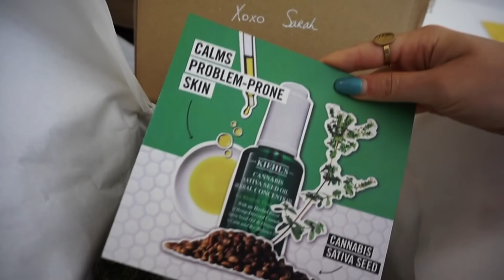ONZE DROOM DESIGNER TAS KOPEN?! + CHALLENGE | DAILY DRAMA JG #1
In onze nieuwe serie DAILY DRAMA JG nemen we jullie mee met alles wat we doen en meemaken. In deze aflevering gaan we opzoek naar onze droom PRADA tas. ook komt er een onverwachte challenge voorbij die we zo goed en snel mogelijk moeten voltooien!

MUSICAL.LY 🎤: GIRLYS_BLOG